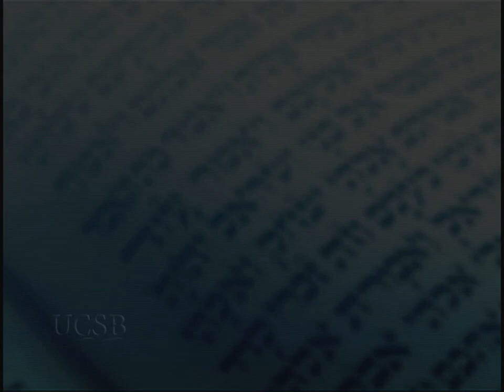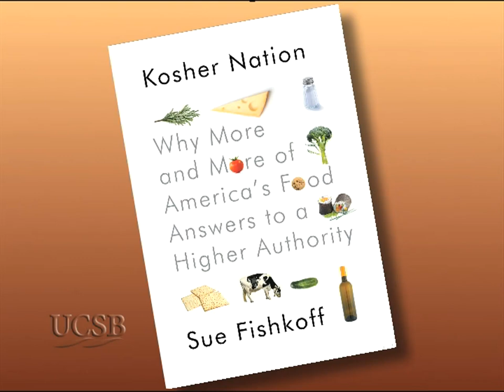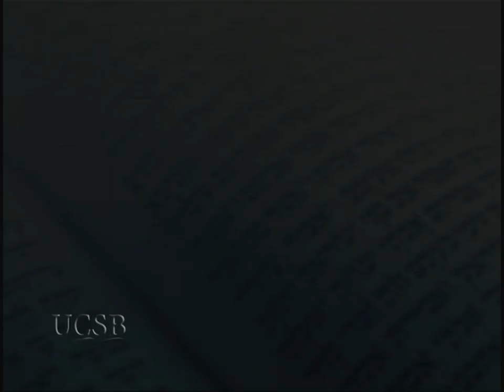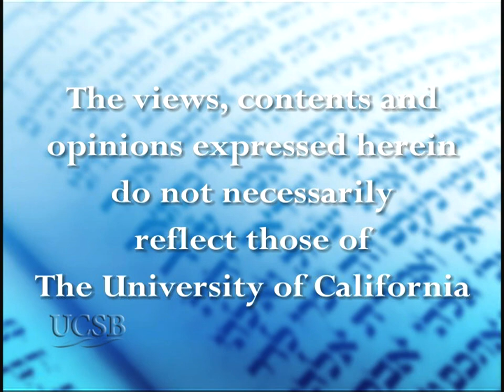Sue Fishkoff: Kosher Nation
In this captivating account of a Bible-based practice that has grown into a multibillion- dollar industry, journalist Sue Fishkoff travels throughout America and to Shanghai, China to find out who eats kosher food, who produces it, who is responsible for its certification, and how this fascinating world continues to evolve.  Series: "Herman P. and Sophia Taubman Endowed Symposia in Jewish Studies" [2/2011] [Humanities] [Show ID: 20643]